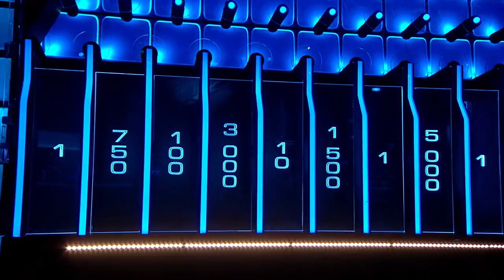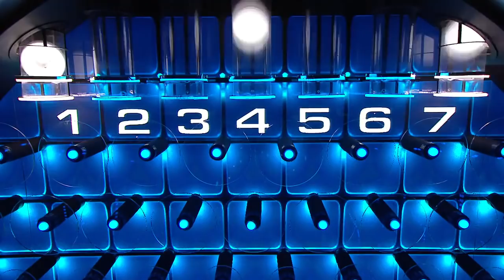Runda 1. Proba contra cronometru le-a adus lui Cătălin și Cristian 11.376 RON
Prima proba, contra cronometru, le-a adus lui Cătalin și Cristian 11.376 RON, o sumă garantată care poate crește în funcție de numărul răspunsurilor corecte.